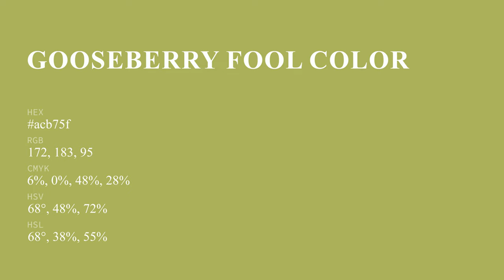Gooseberry Fool color acb75f hex color - Green color - Cool color acb75f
What color is Gooseberry Fool ? acb75f hex color - Green color - Cool color acb75f

Hex acb75f Color Code is also known as Gooseberry Fool color.

Hex acb75f Color code in RGB color code model is created after adding 67.45% red color, 71.76% green color and 37.25% blue color.
Hex acb75f Color code in CMYK color (process color) code model is generated after subtraction of 6% cyan, 0% magenta, 48% yellow and 28% black.